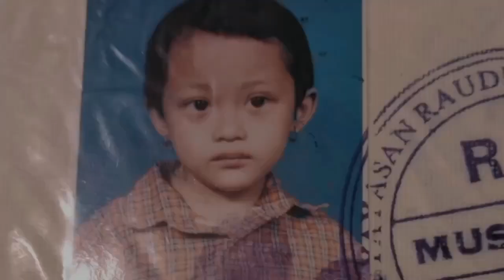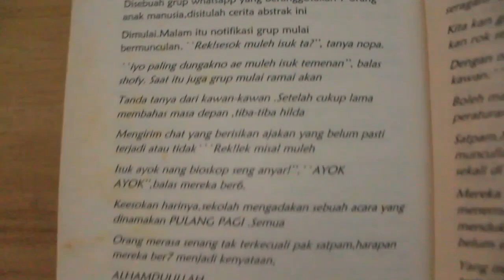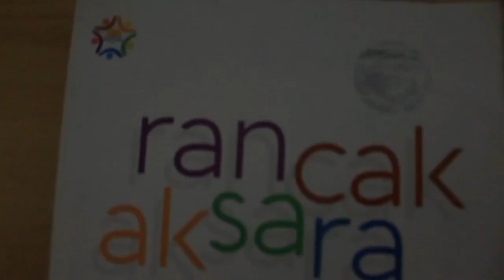PERSONAL BRANDING (Nabila Putri Maharani)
The journey of creating a personal branding video.

The beginning of my journey in creating my personal branding video involved consulting with my professor three times to discuss the content. This was crucial to ensure that the message and content align with my personal branding goals. I also reached out to my friends for advice on what I should include in the video.

Once the footage from interviews and initial ideas were approved, I started recording other video clips that matched my personal branding message. Subsequently, I added a voiceover to synchronize the clips.

To enhance the quality of the voiceover, I utilized AI technology for editing to make it clearer and more professional. After completing the voiceover, I began rearranging the footage and searched for a suitable background soundtrack to create the desired atmosphere within the video. I used the Cap Cut app to assist in this process.

I collaborated with several classmates, and some videos were shot outside the campus. Within the video, there were some scenes that I had to modify due to difficulties in capturing them.

By merging all the elements, including the improved voiceover and fitting soundtrack, I successfully completed my personal branding video, aligning it with my vision and message.

With these steps, I managed to create a personal branding video that reflects who I am and how I want to be perceived in my professional environment.